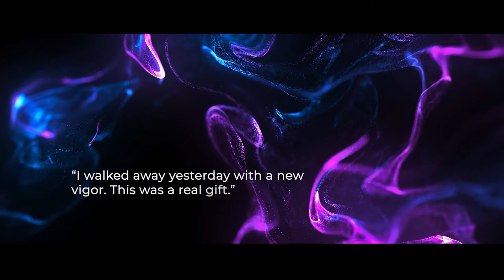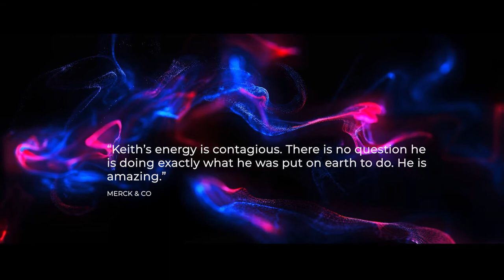Speaking Reel - Keith Ferrazzi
Keith Ferrazzi is the founder and CEO of Ferrazzi Greenlight, a management consulting and team coaching company that works with many of the world’s biggest corporations.